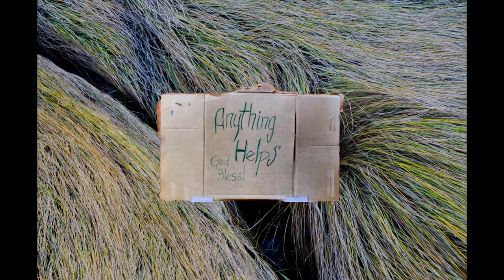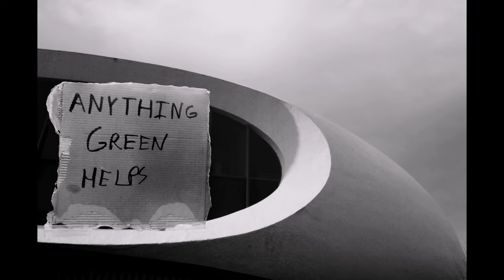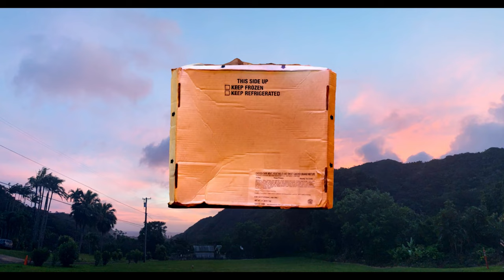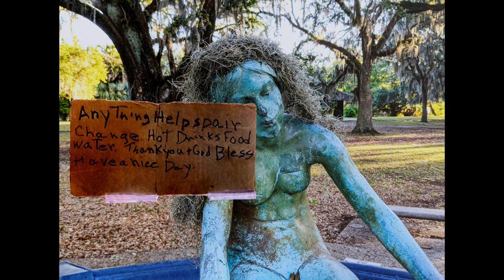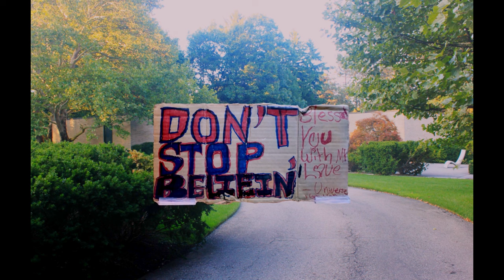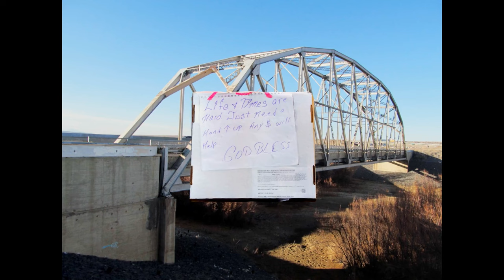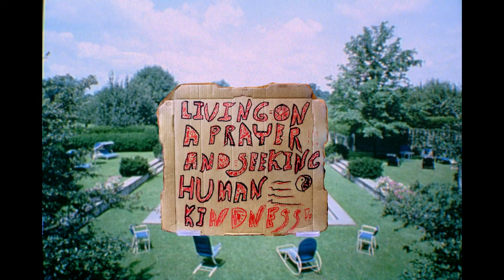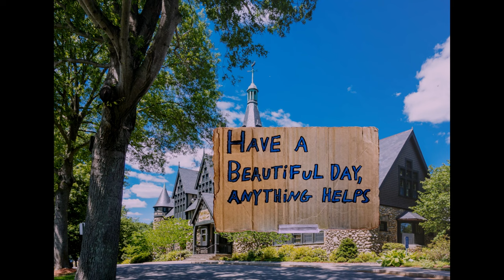armageddons altar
Panhandling Signs purchased in Fort Collins, Colorado and animated in front of a background image set in the wealthiest zipcode in each of the fifty states. The signs were scanned in Polycam on an iphone 8, animated in blender and Da Vinci Resolve. All background photos were collected from Wikimedia Commons, or the Library of Congress database.  Thanks to the people in my community panhandling for allowing me to purchase and use their signs.
0:00 Alabama
0:12 Alaska
0:23 Arizona
0:35 Arkansas
0:47 California
0:58 Colorado
1:10 Connecticut
1:22 Delaware
1:33 Florida
1:45 Georgia
1:56 Hawaii
2:08 Idaho
2:20 Illinois
2:31 Indiana
2:43 Iowa
2:55 Kansas
3:06 Kentucky
3:18 Louisiana
3:30 Maine
3:41 Maryland
3:54 Massachusetts
4:05 Michigan
4:16 Minnesota
4:28 Mississippi
4:40 Missouri
4:52 Montana
5:03 Nebraska
5:15 Nevada
5:26 New Hampshire
5:38 New Jersey
5:50 New Mexico
6:02 New York
6:14 North Carolina
6:25 North Dakota
6:37 Ohio
6:48 Oklahoma
7:00 Oregon
7:12 Pennsylvania
7:24 Rhode Island
7:35 South Carolina
7:47 South Dakota
7:58 Tennessee
8:10 Texas
8:22 Utah
8:34 Vermont
8:45 Virginia
8:56 Washington
9:08 West Virginia
9:20 Wisconsin
9:31 Wyoming
AL
IL
_Kenilworth_Club,_10_Kenilworth_Avenue,_Kenilworth,_Cook_County,_IL_HABS_ILL,16-KENILL,1-4.tif
MN